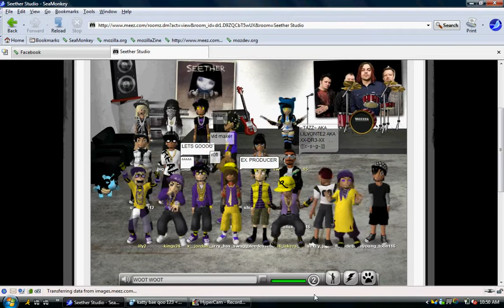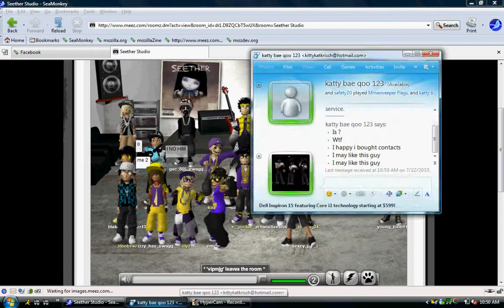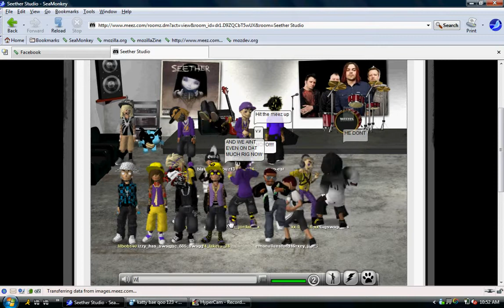C.S.G BEAT GMM!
Our Crew To Deep